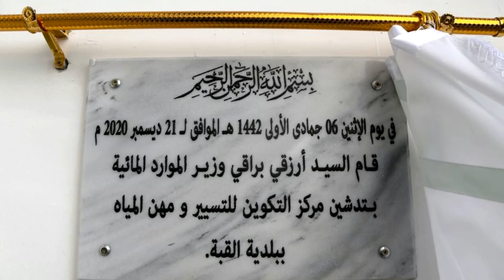👍😍المدرسة العليا للمهن تسيير الماء 👍😍NEW WATER HIGH SCHOOL😍👍